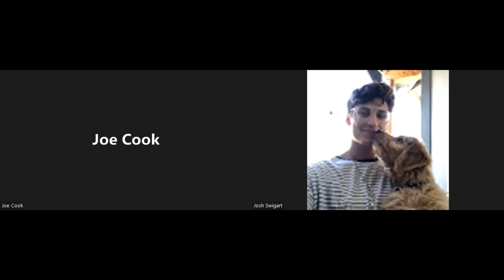Cook and Swig 002 - "Jesus is not a Polygamist"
In their second episode, Cook and Swig discuss what it means to live a fully integrated Christian life & the blessing of children as God's design.

When High School Theology teacher Joseph Cook moved to Wyoming, he left High School Theology teacher Joshua Swigart back in Oregon. They started this podcast to keep in touch and discuss Theology, Philosophy, Culture, and whatever comes up.

You are listening to Cook and Swig.

Have Questions?

Now on Apple Podcasts, Google Podcasts, Podbean